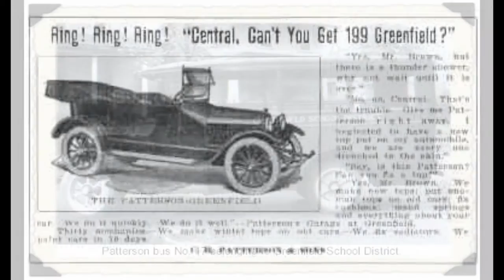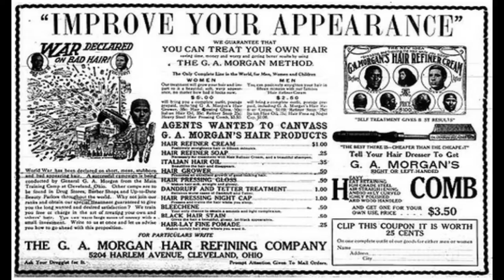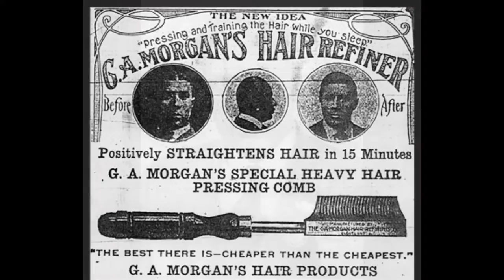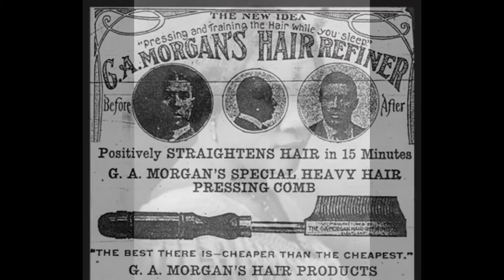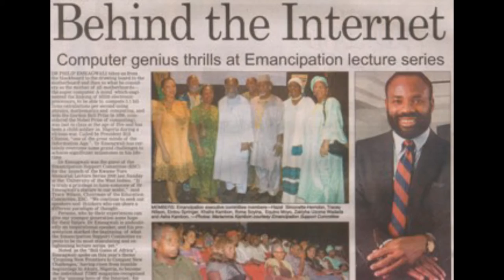Lil PieRip's Top 5 Black Inventors/Inventions of All time!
LIl PieRip would like to shout out Dirk Tops for template design and

Topfreetemplates cuz.

Lil PieRip's Celebrity Media, Tops, Fashions, Highlights & Updates. Welcome to Lil PieRip's World where I cover the latest in "The Culture" of Hip-hop, Sports, Entertainment, Politics & More; giving an educated understanding which most of the time will be an opinionated review from the perspective of a young black American graduating through urban-development. Although this is comedic satire the message behind the voice should be taken very seriously. Lil PieRip and all parties involved are not looking to destroy anyone's perspective of prior educated thought or anyone's reputation or further business arrangements. The doctrine that brief excerpts of copyright material may, under certain circumstances, be quoted verbatim or viewed for such purposes.